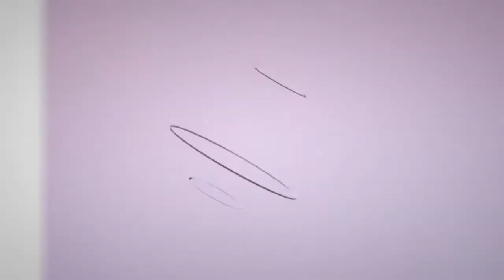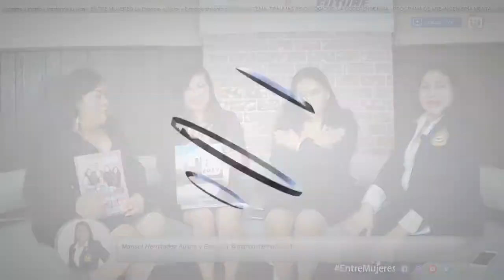TRAUMAS PSICOLÓGICOS LA CODEPENDENCIA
PROGRAMA DE «RE-INGENIERÍA MENTAL» «Reprograma u mente y trasforma tu vida»

ENTRE MUJERES La Esencia, el Valor y Empoderamiento de la Mujer

TEMA: TRAUMAS PSICOLÓGICOS
LA CODEPENDENCIA

Por: @
Dana Morales Autora, Escritora, Promotora Editorial, Redactora y Coordinadora de las Giras Inspiracionales USA.
Le acompañan:

Marisol Hernández Autora y Escritora
Teresa Tlapa Autora y Escritora
Fanny Reyes Autora, Escritora, Entrenadora de Vida y Conferencista